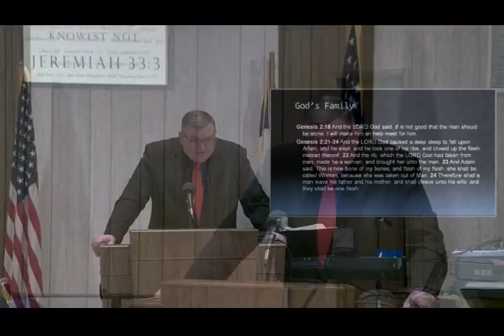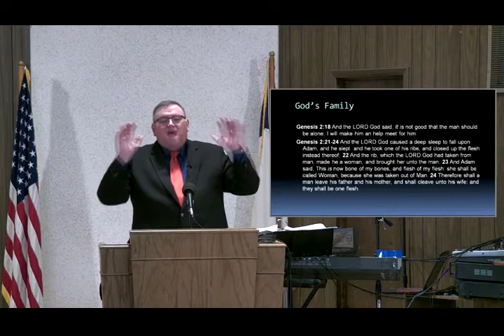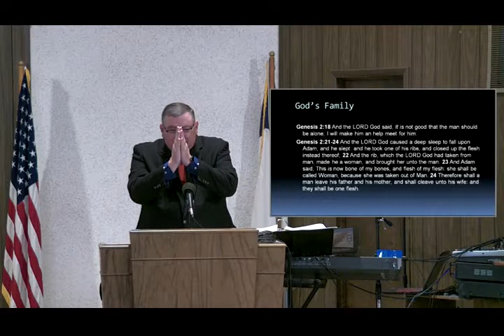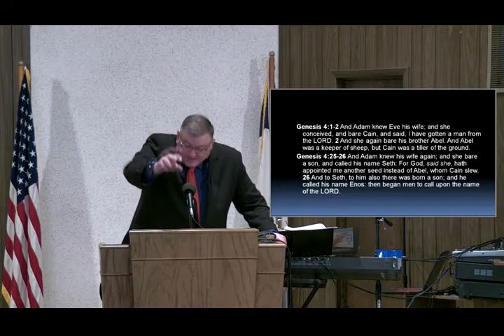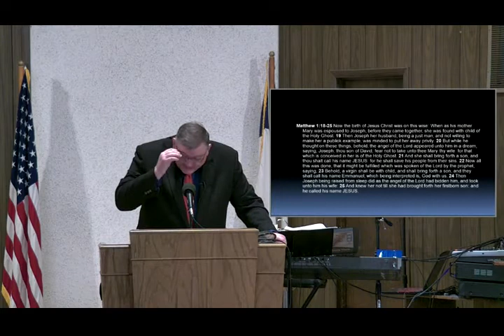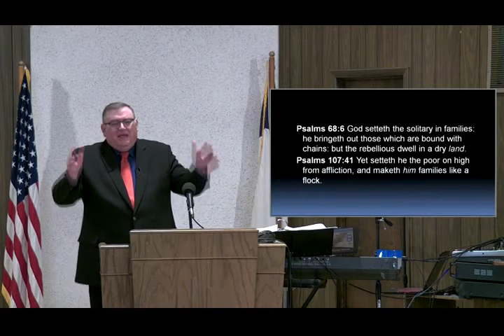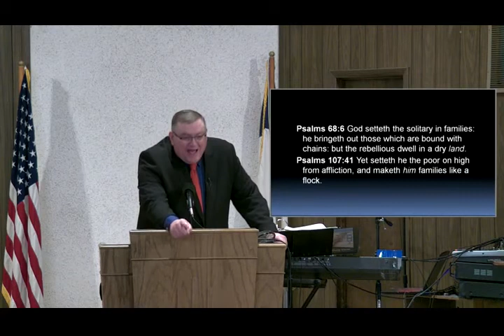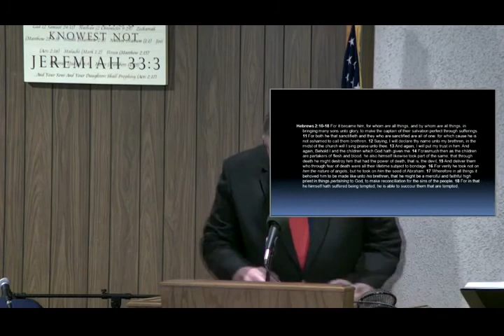Gods Family - Mike Hoggard